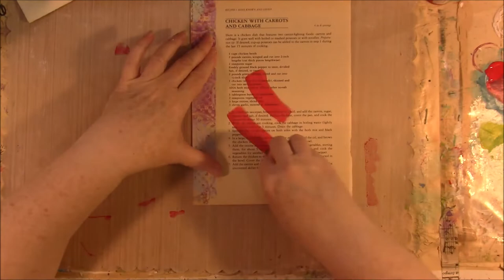Art Journal Play 6-9-2020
I am working on a new art journal. I will be doing a collage base layer on some brown packing paper for the pages. I am sure there will be lots more layers. The theme of the journal is inspired by Picasso quotes and his faces.